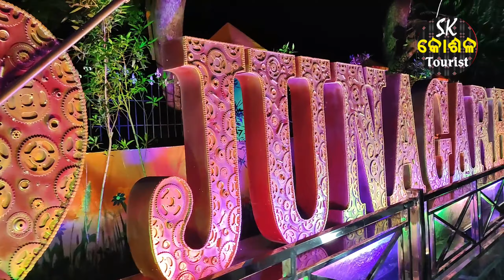Children Park Junagarh/Children Park Junagarh Kalahandi/Best Tourist Places Kalahandi/Beautiful Park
ଶିଶୁ ଉଦ୍ୟାନ

ଜୁନାଗଡ ଲଙ୍କେଶ୍ଵରୀ ମନ୍ଦିର ପାଖେ ଅଛେ

ଈନେ ସୋମବାର ଛାଡି ବାକି ସବୁଦିନ ଖୋଲା ଥିସୀ

ବେଲବୁଡ଼ା ୪ ବଜା ନୁ ରାତିର ୭.୩୦ ବଜା ତକ ଖୋଲା ଥିସି

ଟିକେଟ ବଡ ଲୋକ ର ଲାଗି ୧୦ ଟଙ୍କା/ଛୁଆ ମାନର ଲାଗି ୫ ଟଙ୍କା